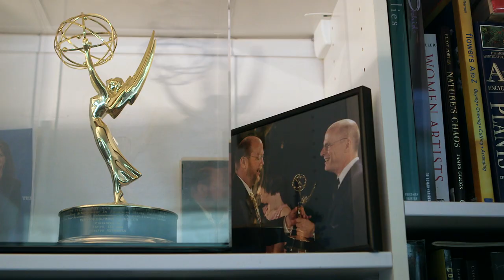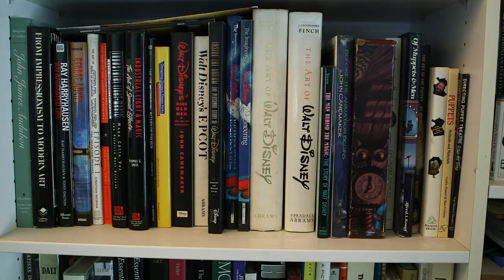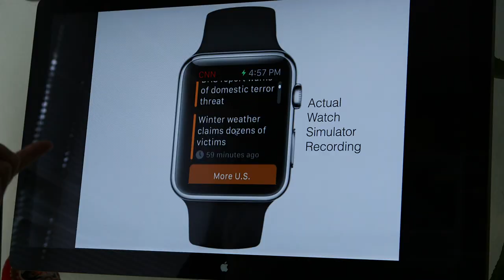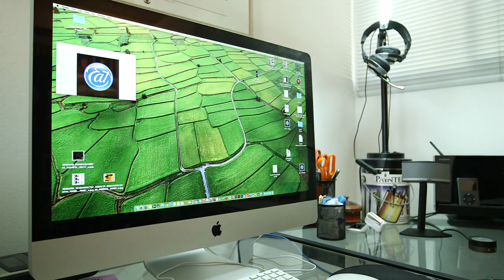Digital Design Insights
Dewey Reid- Digital Design Insights